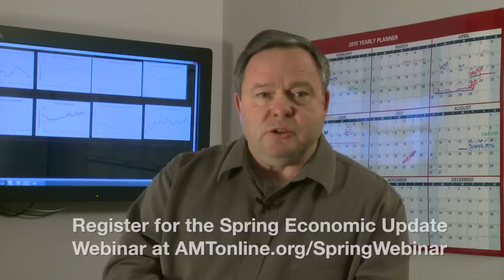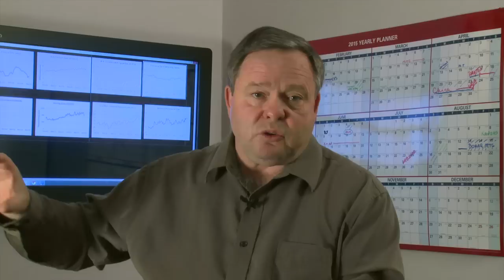February USMTO Orders Down - Disaster or Not?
USMTO Monthly Report - January 2015

U.S. Manufacturing Technology Orders Monthly Report for November data - release on January 12, 2015